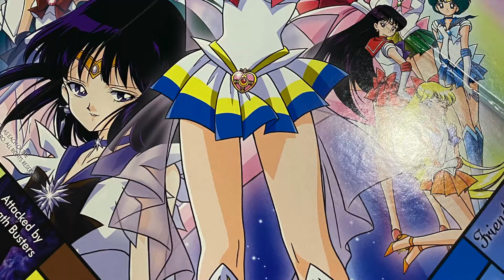Ep 217 - Limited Edition Sailor Moon 2018 Monopoly Unboxing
Hi Guys

Welcome to the channel.  Please enjoy my unboxing video of the Sailor Moon Monopoly.

Fan Mail -

Australia 6906